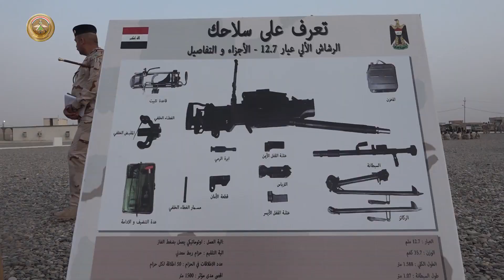فرقة المشاة الرابعة عشرة تحرر الفوج الثاني للواء المشاة الخمسين للتدريب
من أجل رفع مستوى الاستعداد القتالي، وتنفيذاً لتوجيهات السيد رئيس أركان الجيش، حرر الفوج الثاني للواء المشاة الخمسين للتدريب في معسكر تدريب فرقة المشاة الرابعة عشرة، وعلى مدى شهرين متتالين ينقسم التدريب إلى فترتين، الفترة الأولى فردي الذي يخص التعليم المنظم والتدريب على جميع الأسلحة والمهارات الإضافية، أما الفترةُ الثانية التدريب التعبوي الإجمالي كمهنة الميدان والقتال في المناطق المبنية، فضلاً عن تنفيذ تمرين تعبوي بمستوى فوج مشاة.